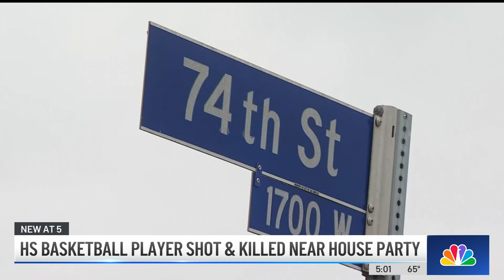NBC4 LA 06112023 0459PM